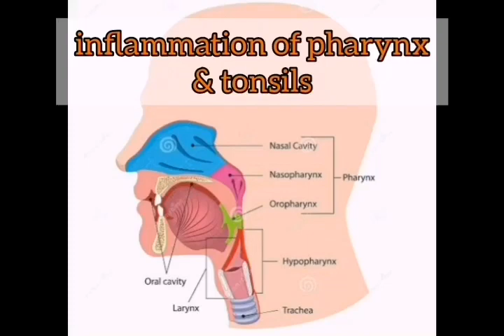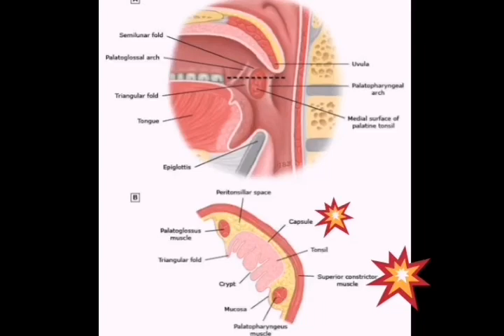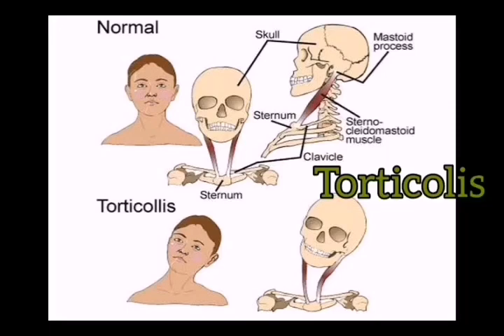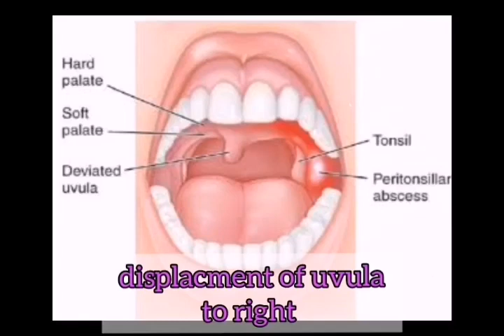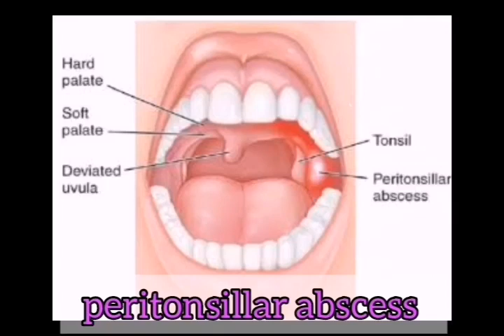Inflammation of pharynx and tonsils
pharyngitis , peritonsillar abscess